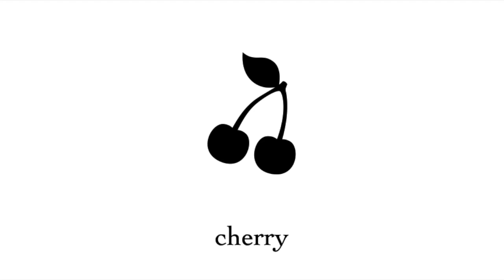Pages Food Items In English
Remember that I am still using Coby M for my intro because I made these videos long before I changed my username to CMAnimation, but I will change my intro in about a few months.

I am not taking requests for this series.

The presenter in this video is American English, so the spelling will be in American English. I will let you know which words are spelt in American English.